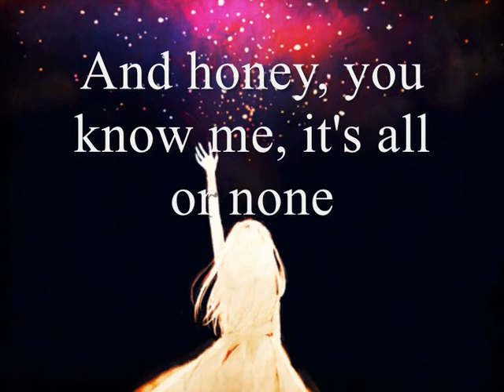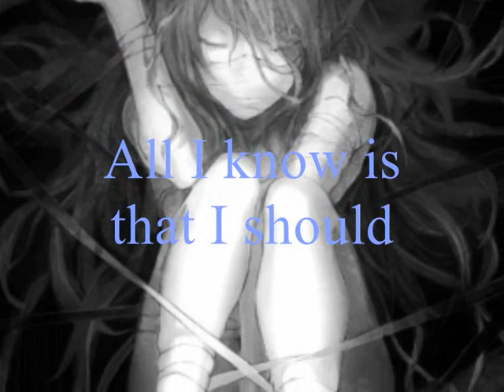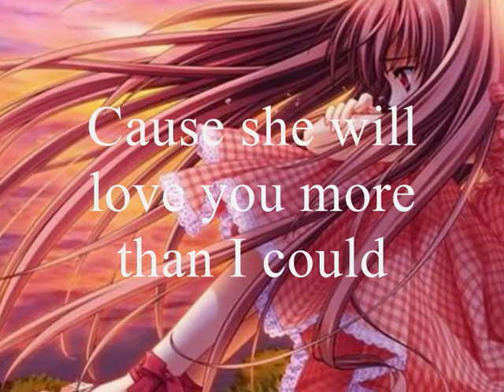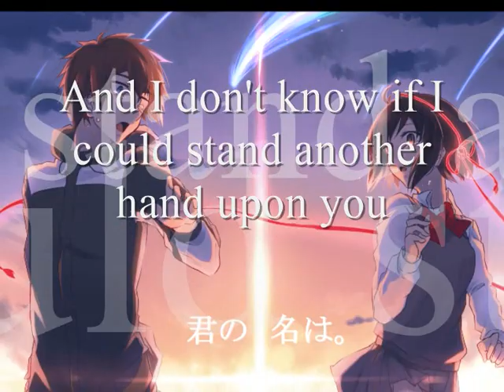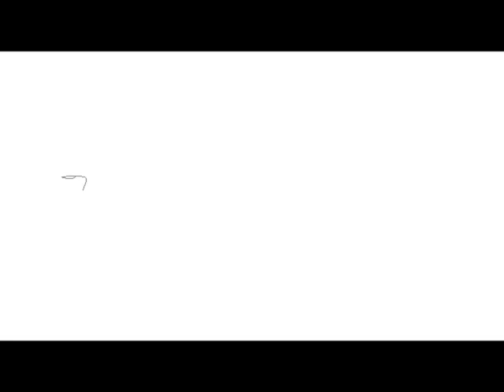Where I Stood By Missy Higgins With Lyrics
So this was a nostalgic video to make
I honestly missed making videos like this
I don't care if their cringe
I maybe cringe but I am free
this actually originally use to be a high school project at a mainstream high school I went too one day a week I think back in 2010/2011 to make something on movie maker with lyrics or something
but I never got around to finishing it... and used another lyric video for the high school work instead
until now

in classic movie maker glory

good thing I still had a folder literally called where I stood that made me still remember some images and stuff I got for it all these years ago
I mainly made this for bitview which is basically YouTube but early 2000s
so if any copyright shit happens pls go to the bitview